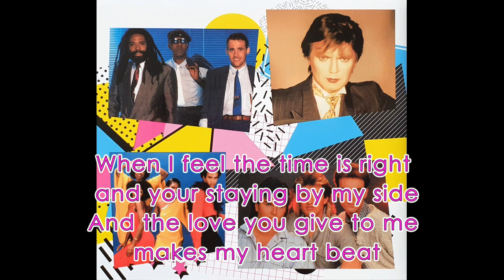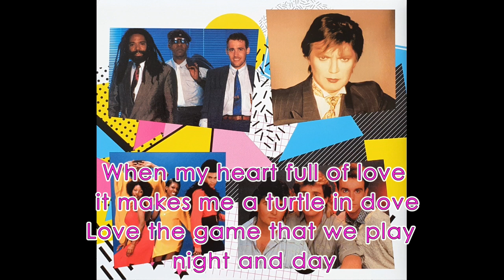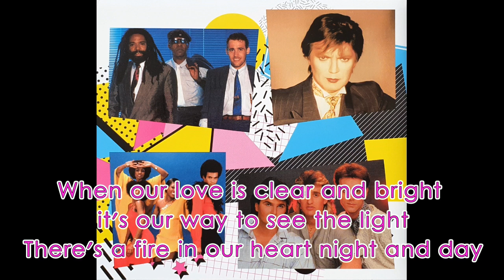Joy - Touch By Touch (Touch Mix) / Lyrics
Maxi Disco Vol.1
2018 Sony Music